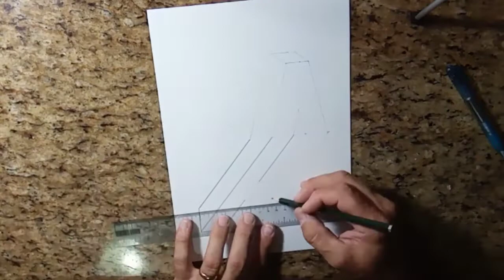Desenhando a letra A com efeito 3D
Neste vídeo mostro como desenhar a letra A com efeito 3D, dobrando a folha e usando lápis grafite e lápis colorido